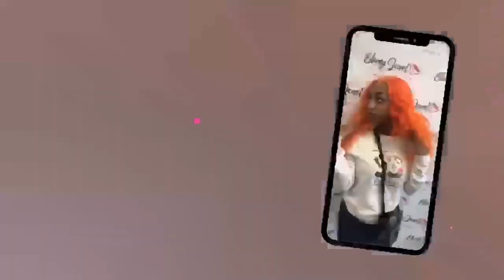Avant'e Welcome Intro 😘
Hey Guys! Introducing Who I Am!